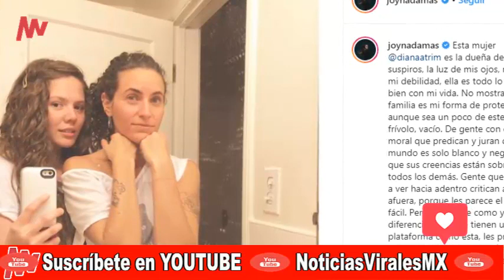Joy Presume a su Esposa En Redes Sociales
Hola te invitamos a visitar nuestra pagina web.